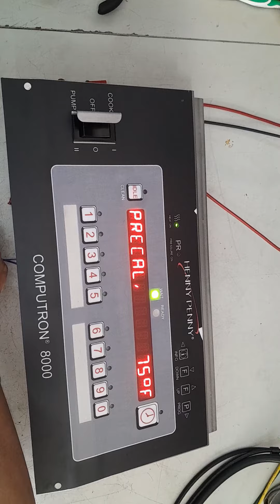CO23090013 MARCA:HENNY PENNY TIPO:COMPUTRON 8000